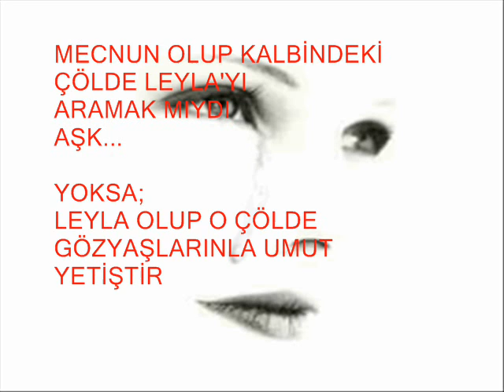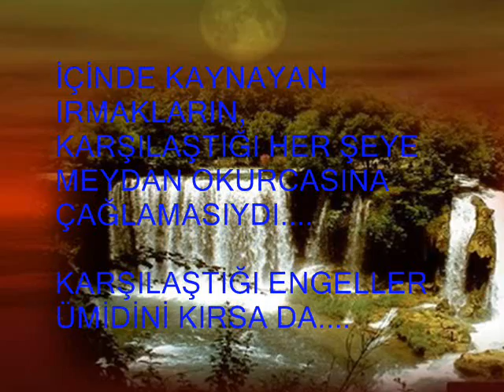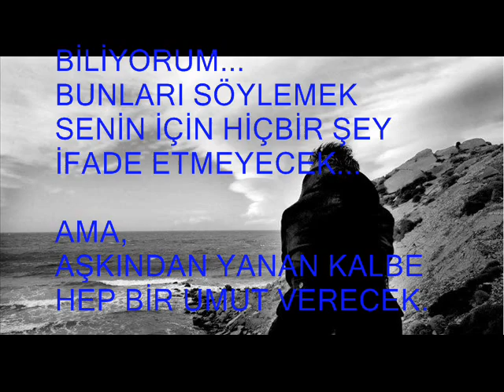HER ŞEY SEN OLSUN ŞU DÜNYADA VE OLMASIN SEN OLMAYAN DÜNYA DA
MUSTAFA TERYAKİ'DEN TÜM KARSILIKSIZ SEVENLERE.
SAYGILARLA..